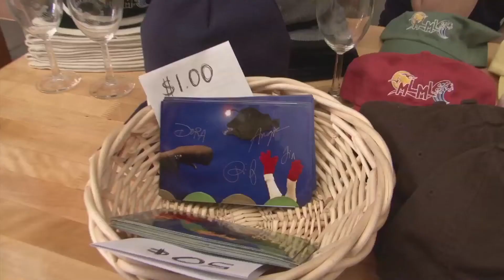Puppet Show Final pt.1.mp4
The Moss Landing Marine Labs Puppet show 2010, put on by graduate students during the annual MLML Open House.  Witness a fascinating voyage into the ocean deep as Dora the sperm whale descends in search of tasty squid to eat.  This is Part 1 of 2.